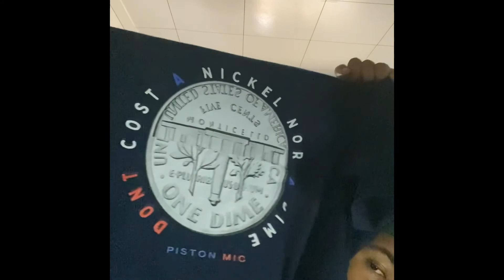Pistons need be patient we are one more year away off season from being to competitive)😯🤔👀😯🤨🤨